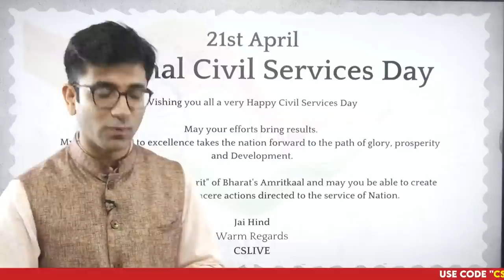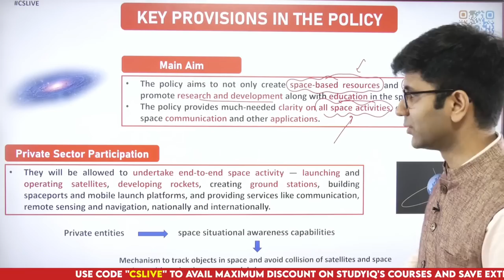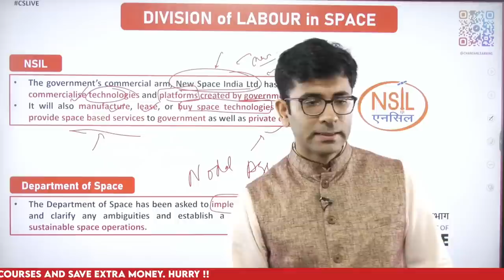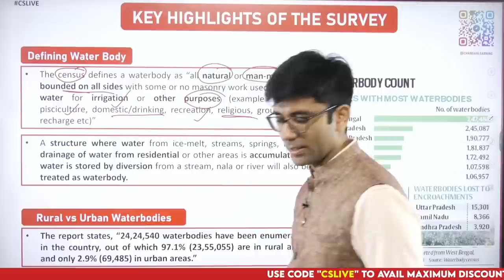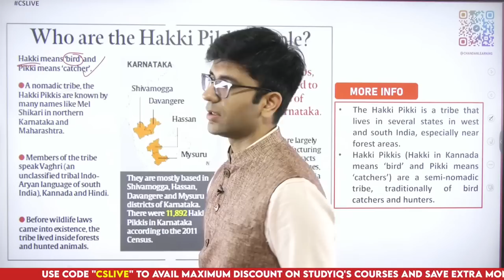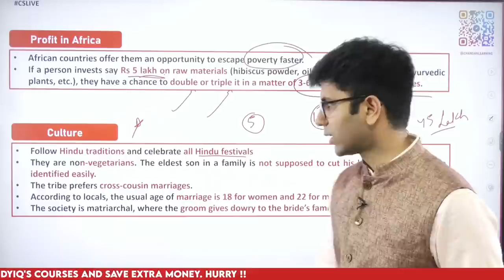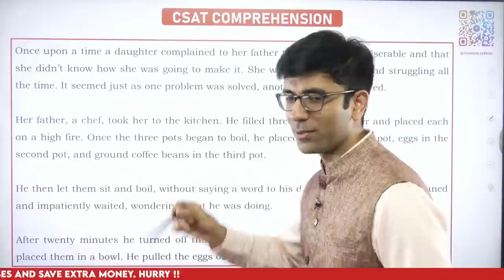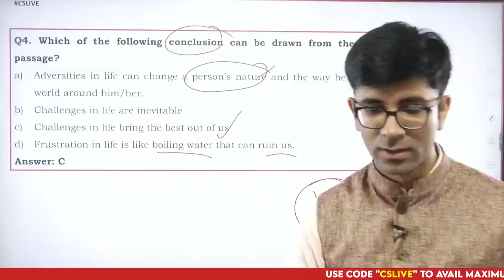Indian Express Editorial Analysis by Chandan Sharma 21 April 2023 | UPSC Current Affairs 2023